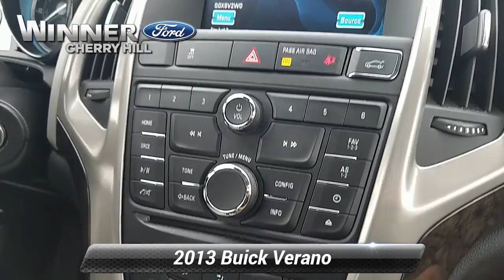Used 2013 Buick Verano Convenience Group, Cherry Hill, NJ C04772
Winner Ford

2013 Buick Verano Convenience Group FWD CLEAN TITLE HISTORY, Previous Lease Vehicle, NOT a rental car, POWER Sunroof, LEATHER Interior, Aluminum Wheels, Bluetooth, Remote Keyless Entry, Automatic Climate Control.Awards:* JD Power Dependability Study * 2013 IIHS Top Safety Pick * 2013 KBB.com 5-Year Cost to Own Awards * 2013 KBB.com 10 Best New Sedans Under $25,000 * 2013 KBB.com Brand Image Awards Reviews:* Comfortable and composed ride; quiet interior; strong and efficient turbocharged engine; competitive price. Source: EdmundsBy submitting an inquiry on this vehicle you are agreeing and consenting to our dealership contacting you by telephone, text messaging or other means concerning your inquiry, potential vehicle sale or promotional offerings by our dealership and other information. By participating, you consent to receive recurring text messages sent through an automatic telephone dialing system. Message and data rates may apply.

[RLVID:7970:6147874d7405c949:742318f10958bed3:1]